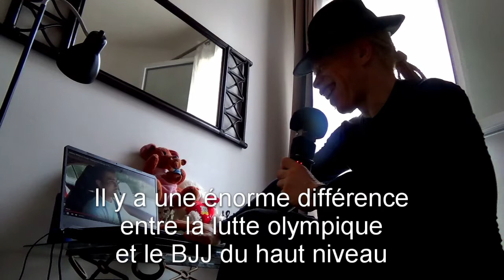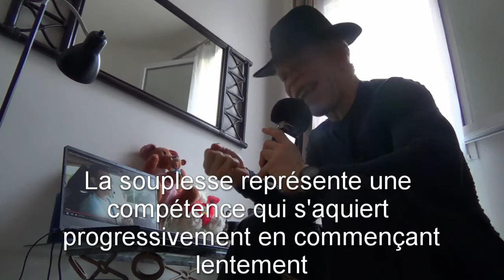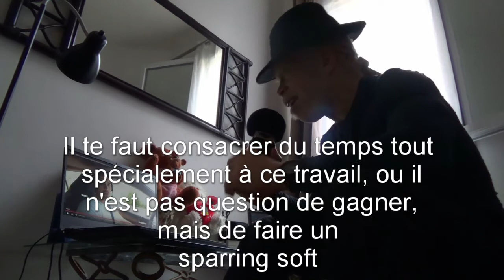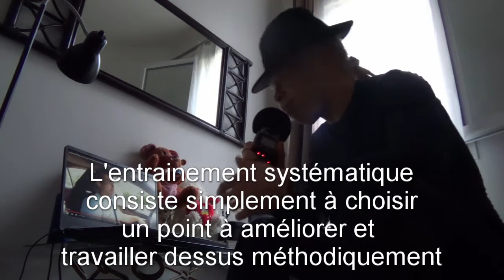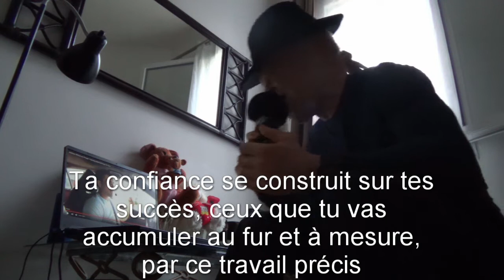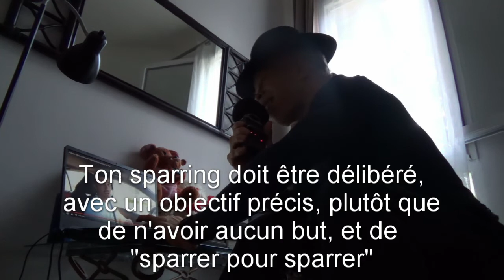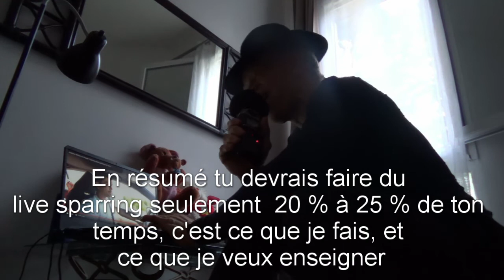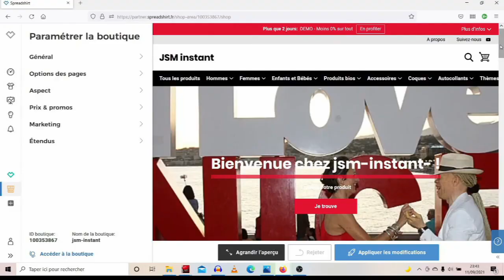Ce que LA SCIENCE te conseille de faire à LA PLACE du SPARRING sauvage, pour TRIOMPHER rapidement.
Inscris toi à ma newsletter

Insta👉@jsminstantcoaching
Twitter  👉@jsergemulumba
LinkedIn  👉jsminstantcoaching

*Quelle est votre formation ?*
Je suis diplômé de 3e cycle en sciences du langage, mon expérience est riche et diversifiée, avec comme thème central, des relations épanouies avec soi, et avec les autres, aussi bien personnellement, que professionnellement.

*Quelle langue utilisez vous pour le conseil ? *
Le français et l'anglais.